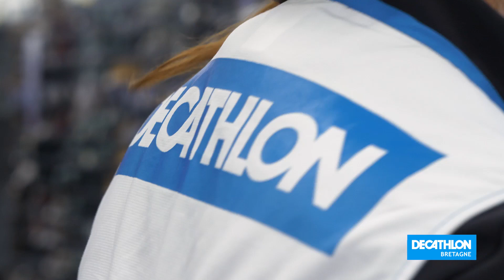Decathlon Bretagne - Recrutement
Un film réalisé par tydeo